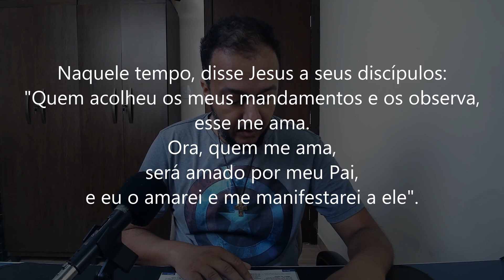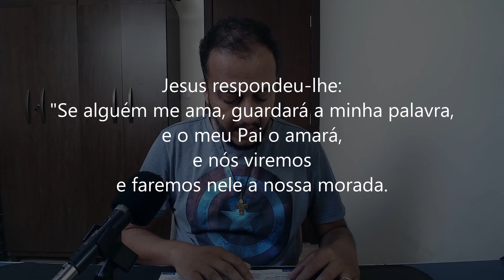EVANGELHO DO DIA 29/04/2024 - JOÃO 14,21-26 - O PÁI O AMARÁ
Se alguém me ama, o Pai o amará - 5ª Semana da Páscoa | Segunda-feira
Evangelho de Jesus Cristo + segundo João 14,21-26

Naquele tempo, disse Jesus a seus discípulos:
21
"Quem acolheu os meus mandamentos e os observa,
esse me ama.
Ora, quem me ama,
será amado por meu Pai,
e eu o amarei e me manifestarei a ele".
22
Judas - não o Iscariotes - disse-lhe:
"Senhor, como se explica
que te manifestarás a nós
e não ao mundo?"
23
Jesus respondeu-lhe:
"Se alguém me ama, guardará a minha palavra,
e o meu Pai o amará,
e nós viremos
e faremos nele a nossa morada.
24
Quem não me ama,
não guarda a minha palavra.
E a palavra que escutais não é minha,
mas do Pai que me enviou.
25
Isso é o que vos disse enquanto estava convosco.
26
Mas o Defensor,
o Espírito Santo, que o Pai enviará em meu nome,
ele vos ensinará tudo
e vos recordará tudo o que eu vos tenho dito.

Orações & Canções